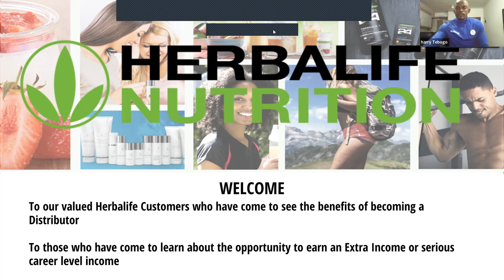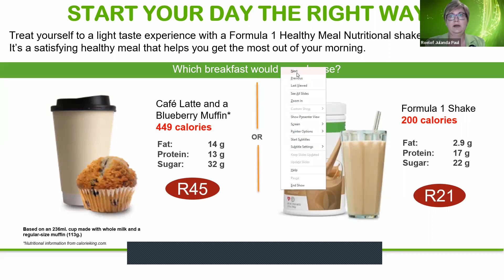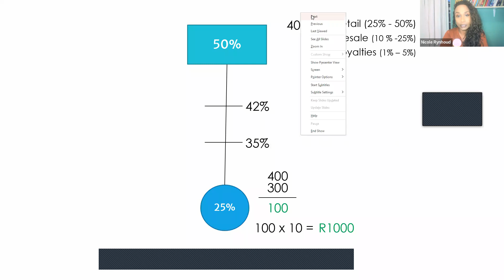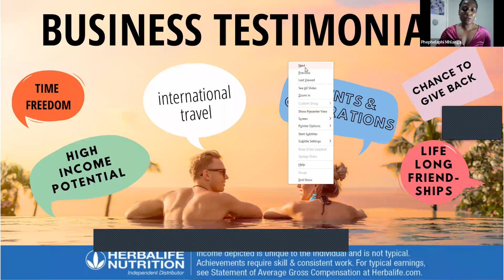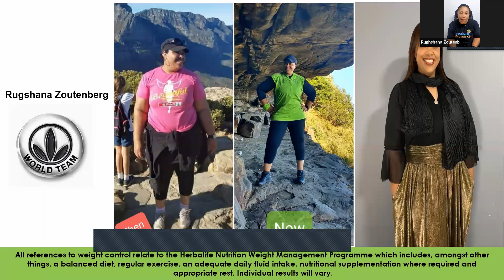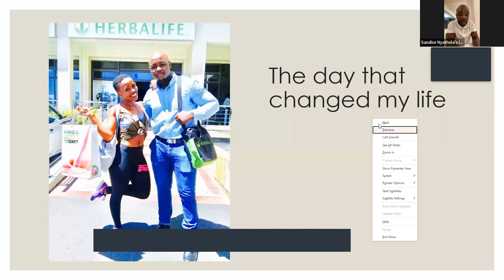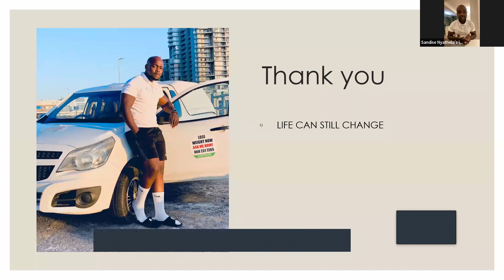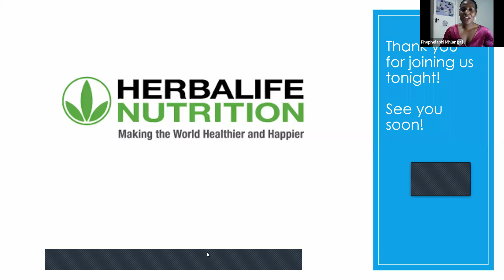Online HOM 27 with SG GET 2500 Sandise Nyathela